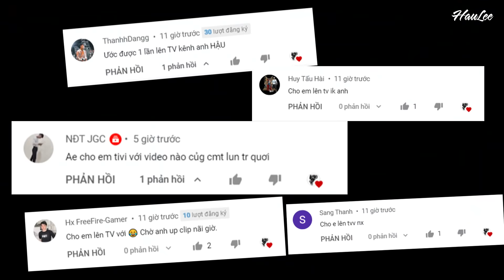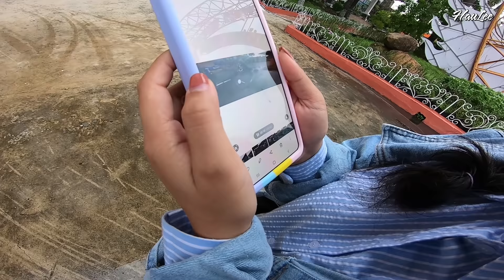HauLee Thử Thách Biểu diễn Stunt 6 ngày 6 đêm ở Trường đua Đại Nam